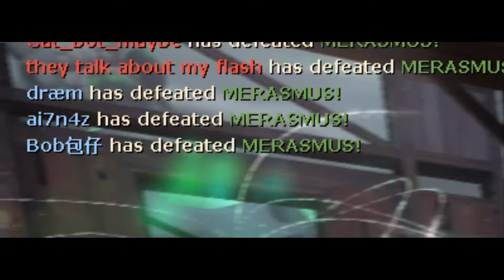TF2 How To Be Invisible Blocker (Halloween)